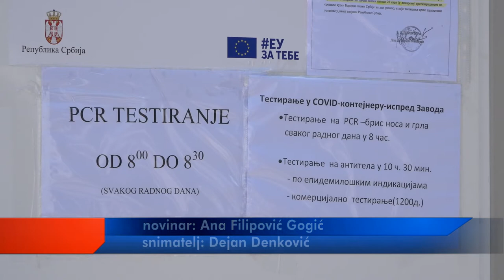EPIDEMIOLOŠKA SITUACIJA POVOLJNA, PRIORITET VAKCINACIJA